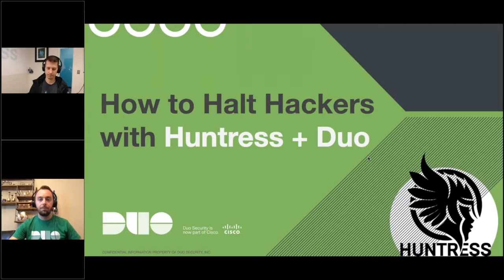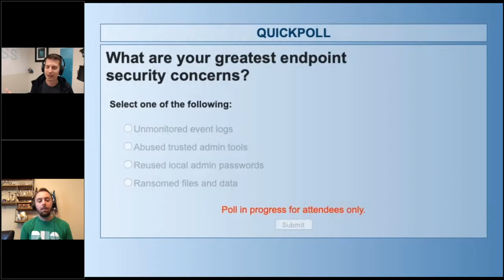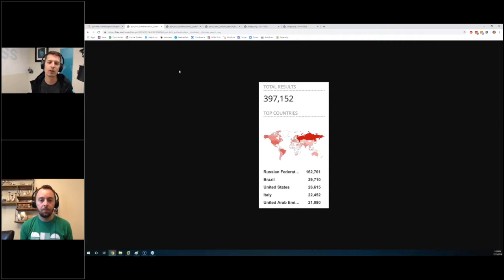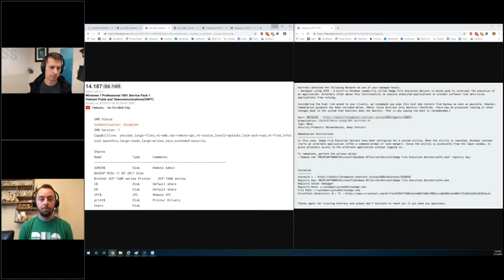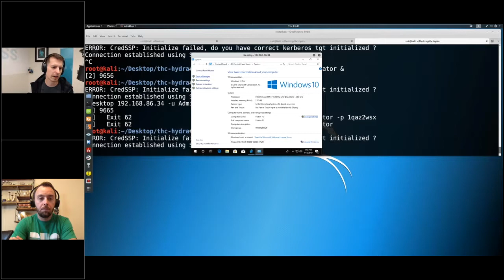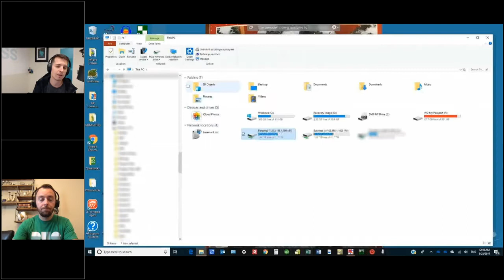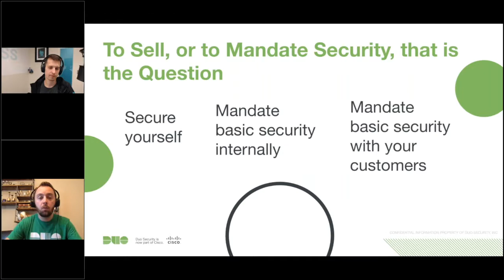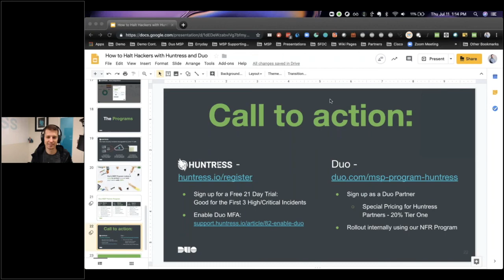How to Halt Hackers with Huntress & Duo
In this webinar you learn:
- The top threats impacting MSPs today with a live demonstration
- How MFA thwarts the most common entry into networks
- How you can discover compromised endpoints before a breach occurs